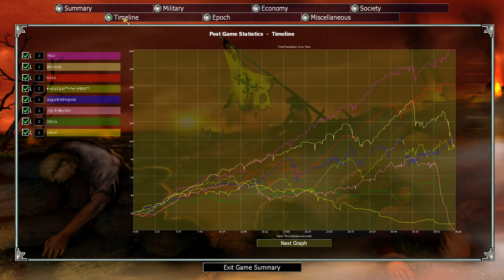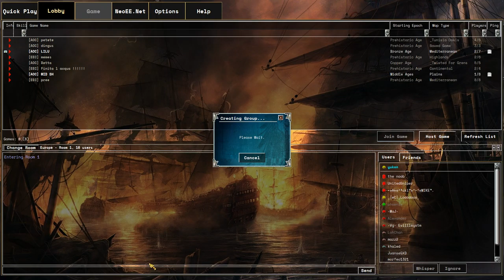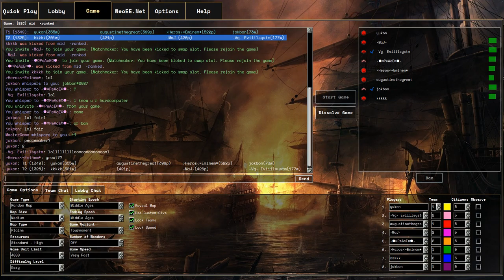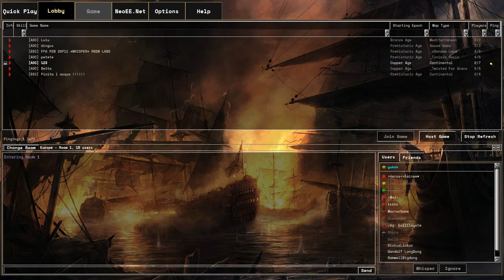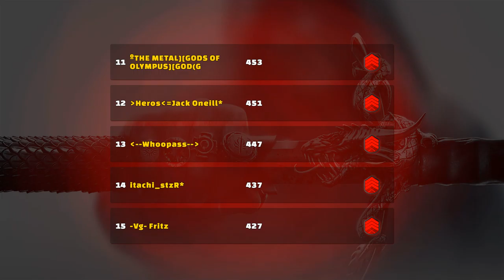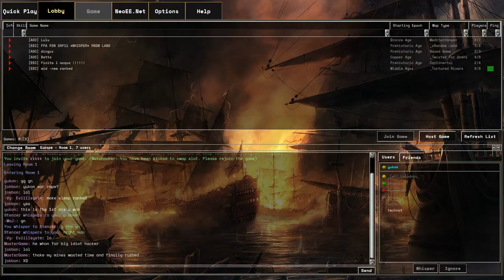Empire Earth Live - JAN 25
Empire Earth 1 Multiplayer Online Game Play Live Stream from Neo EE server.